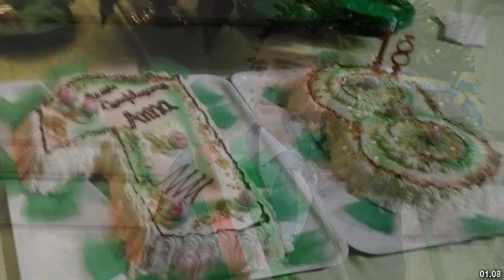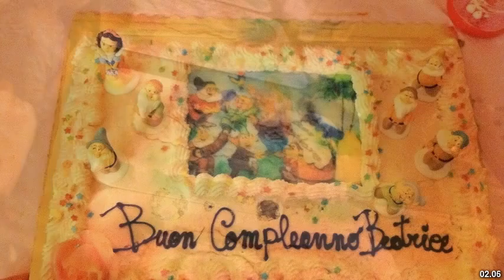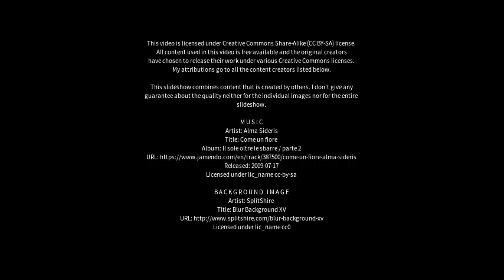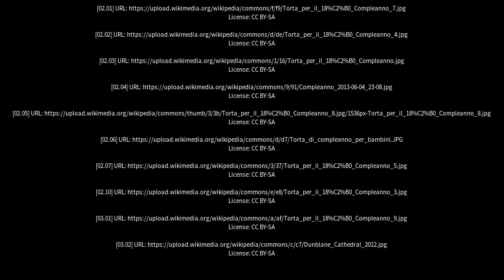Best places to visit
Best places to visit - Plean (United Kingdom) Best places to visit - Slideshows from all over the world - City trips, nature pictures, etc.